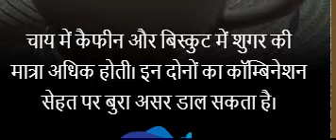tea biscute deangoures for health